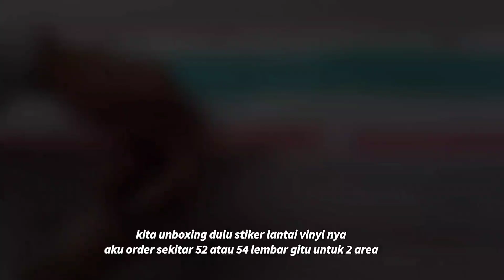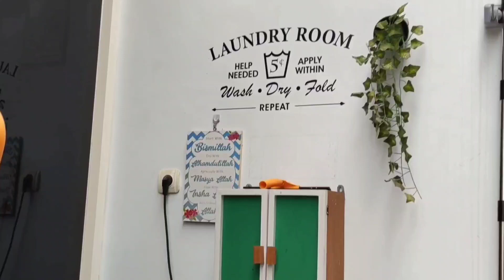Make Over Laundry Room Dan Teras Rumah Minimalis || Pemasangan Stiker Lantai Vinyl | Indonesia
Assalamualaikum.. 💕
Hai hai video kali ini Aku mau makeover lantai Laundry Room aku dan teras depan rumah aku pakai stiker lantai vinyl yang harganya tuh cuman 13.800 aja terbarunya murah banget nggak sih Yang penasaran sama hasilnya tonton videonya sampai habis ya.. Happy Watching..
Semoga Bermanfaat 💕

Link Beli Produk 👇

Laundry Room
• Stiker Lantai Vinyl Empire Oak :

Teras Rumah
• Nomor Rumah :